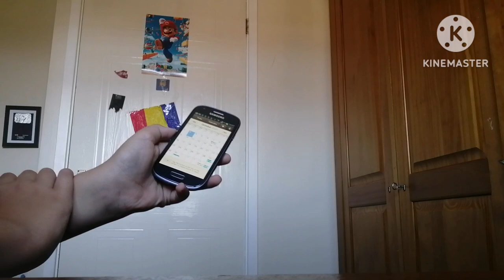I've had enough...